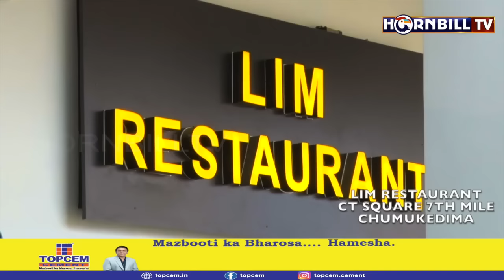BEYOND THE PLATE | COOKING WITH HORNBILLTV | EPISODE 3